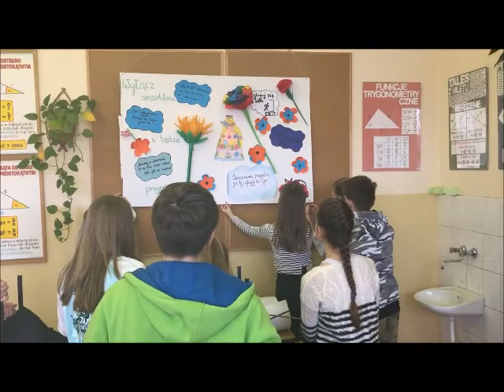Pierwszy Dzień Wiosny w klasie 7D